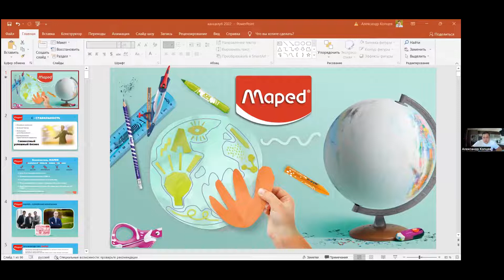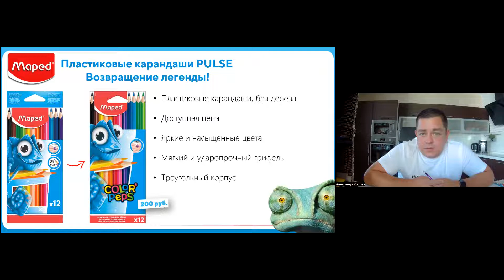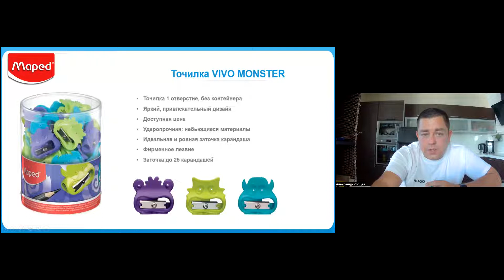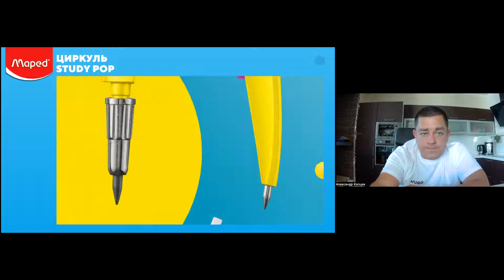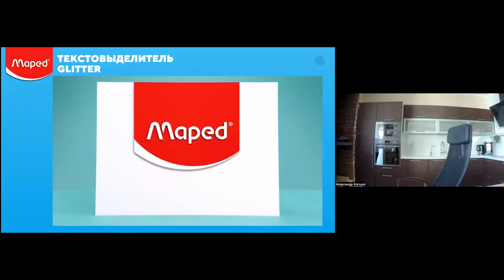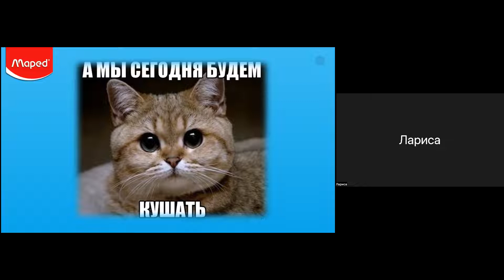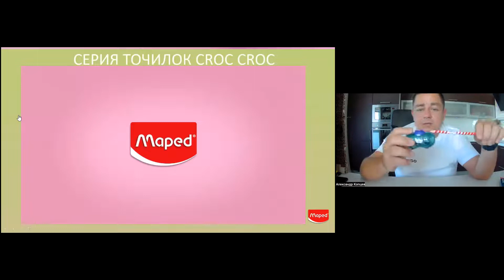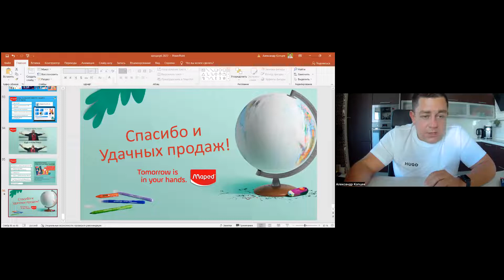Maped: День Поставщика в Канц.клубе